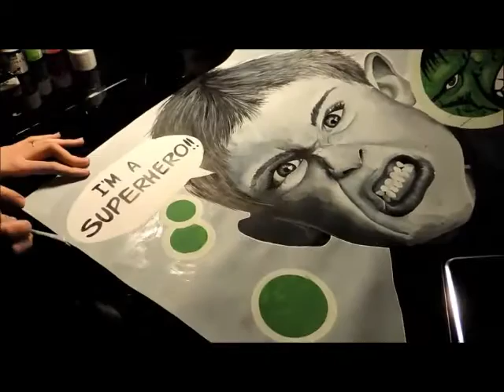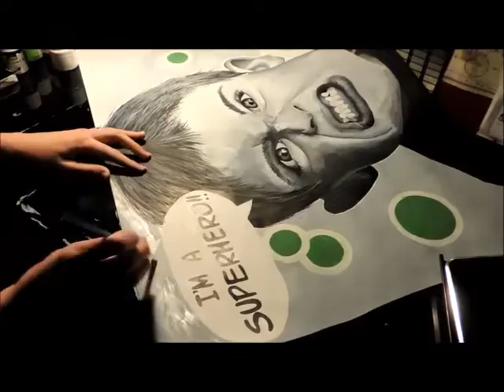Drawing Superhero | Hulk Inspiration | Bullerougie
Techniques : Encre de Chine/Colorex, crayonné
Techniques: Chinese Ink / Colorex , penciling

Soundrack : Danny Elfman:"The Hulk"(2003)-Main Theme